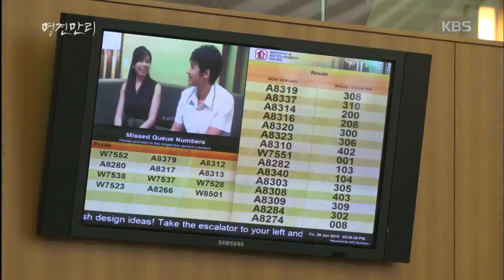명견만리 - 싱가포르, 국민 위한 주택 분양제도?.20180803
싱가포르, 국민 위한 주택 분양제도?